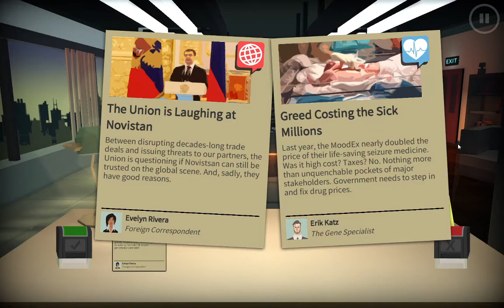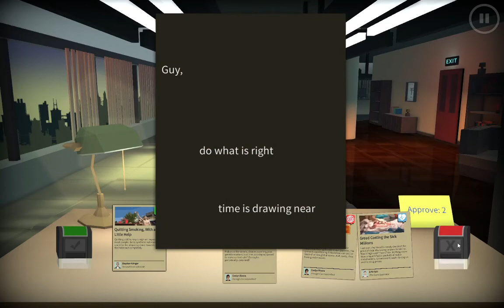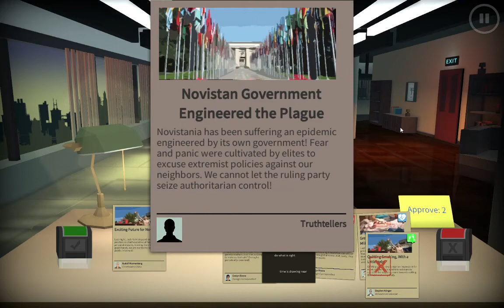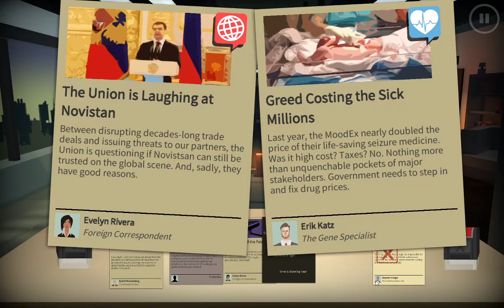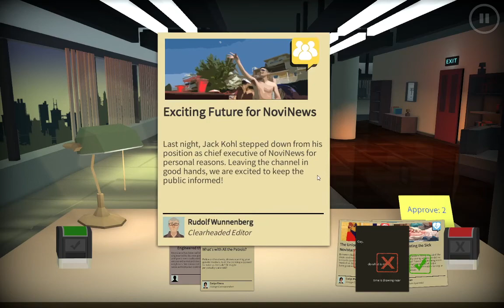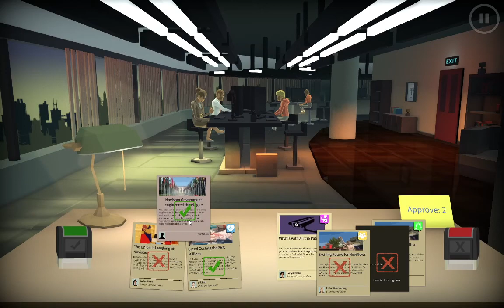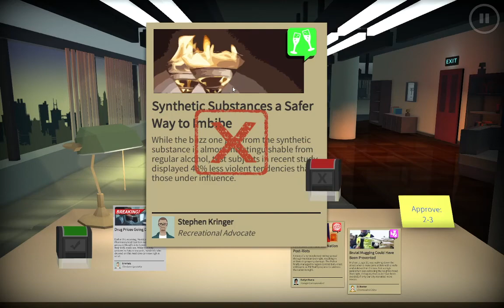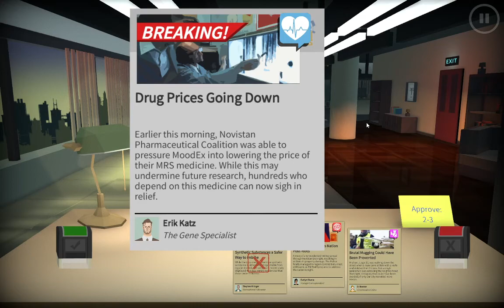Headliner: NoviNews - Shocking Development!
This just in! People are getting taken out and in, and it's really, really not looking good. Though the good news is that the price of medication is coming down, so get your MoodEx for all those glum feelings you're getting.

Also has some more very poor choices for handling political opposition...

Those are not recommended either...